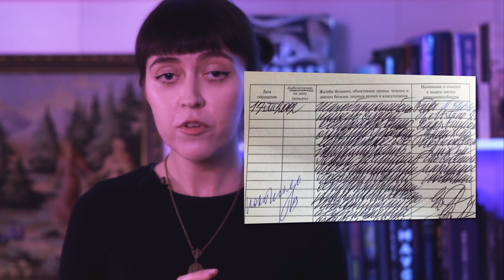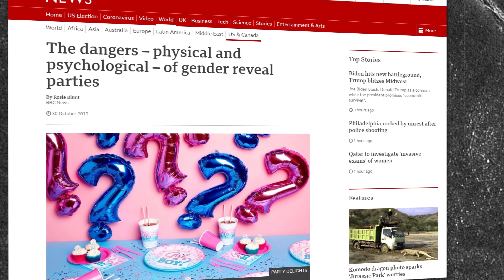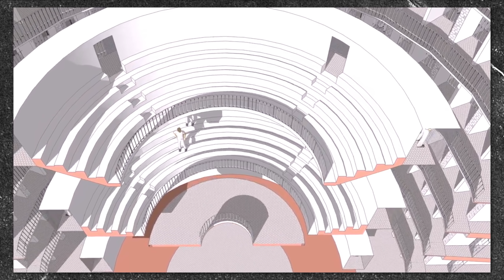Объявить пол ребенка и выжить｜Вечеринки в честь результатов УЗИ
В 2010-х в США родилась новая традиция – устраивать вечеринку в честь пола будущего ребенка (gender reveal party). Зачем проводят такие праздники, какие неожиданные финалы у них бывают, и как объявить пол ребенка креативно и без жертв – рассказываю в этом видео.